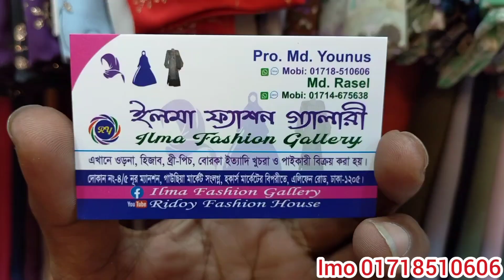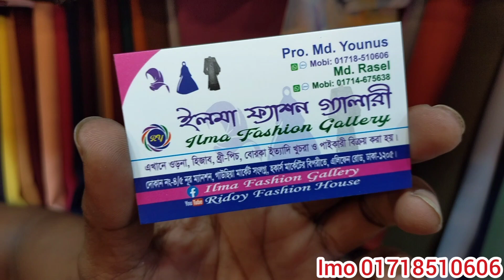ধামাকা অফার দুই মুখী হুডি হিজাব কিনুন Double Part Ready Hijab New Design Just Beautiful Hijab